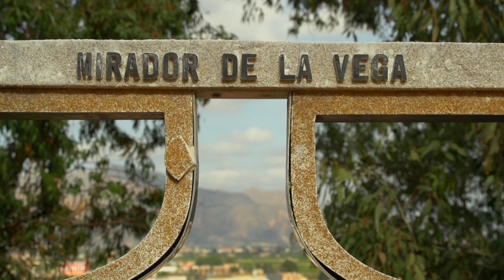BIGASTRO. Alacant poble a poble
Bigastro és un poble atípic dins de la comarca del Baix Segura. Els seus començaments agrícoles parlen de cànem i lli. La crisi del tèxtil el fa reconvertir-se i girar cap a les hortes i els fruiters. A hores d’ara, vol combinar aquest passat agrícola amb el turisme de qualitat i la conservació de valors sostenibles.

La sèrie titulada "Alacant poble a poble/Alicante pueblo a pueblo" que produeix Imatge i Promoció, de l'Àrea de Bon Govern de la Diputació Provincial, té l'objectiu de donar a conéixer cadascuna de les localitats alacantines d'una forma atractiva i intimista, que reflecteix les seues peculiaritats paisatgístiques, històriques, culturals i urbanístiques.